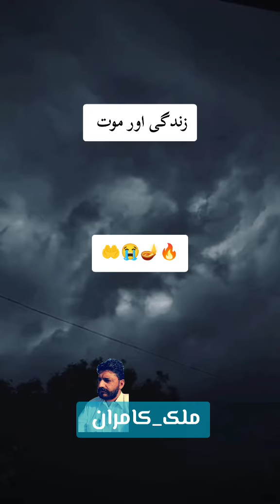Life and death cute Islamic statement